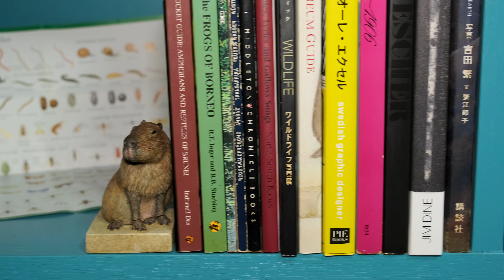カピバラ / フィギュア原型造形 筆塗り彩色（塗装）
【原型制作工程】カピバラ(オニテンジクネズミ)  / Hydrochoerus hydrochaeris
オーブン陶土による造形、乾燥、焼成、量産前提の簡易彩色（塗装）までの制作工程。
▼販売ページ（受注生産）
▼造形彩色素材
オーブン陶土エコ
リキテックス アクリル絵具
▼Camera GEAR Used
Fujifilm X-T4
GoPro HERO9
▼新作 / 原型制作風景
▼カエルの森工房 | forest-amphibian

※Amazon.co.jpアソシエイトリンクを使用しています。